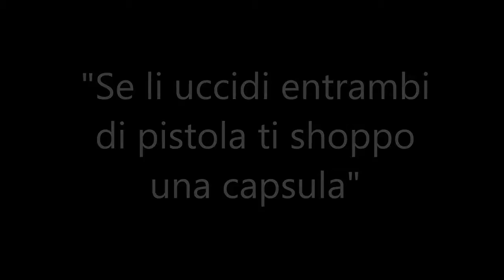BRUNETTO AND HIS ASSHOLE FRIEND !!! WHY NO BANN ?? (2015)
This video wants to show you that skill support never bann people (GM, GA) who play 1 vs 1 in the same room.
A few days ago i have been banned because i played 1 vs 1 with my friends of my own clan. THAN YOU SKILL SHIT !!!